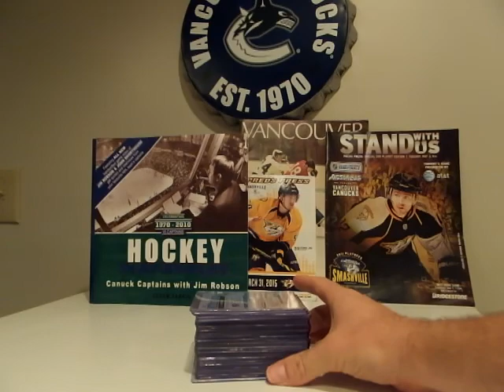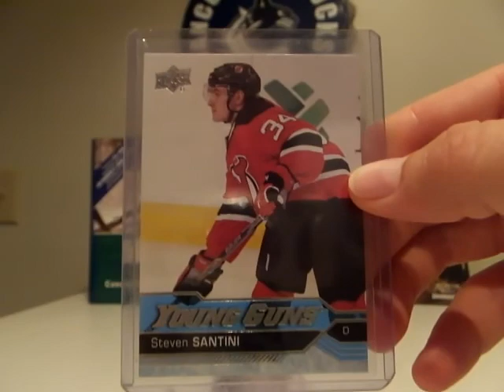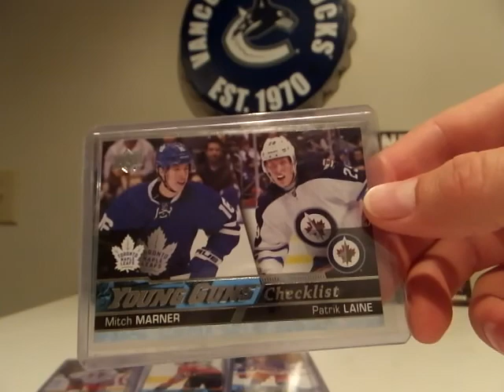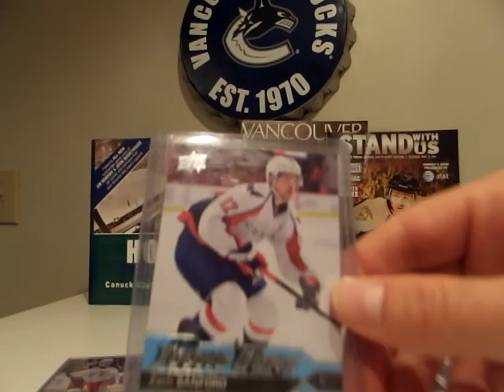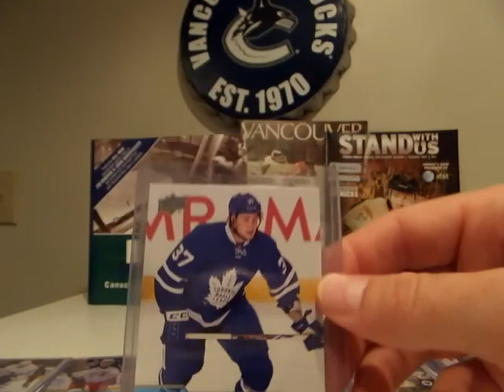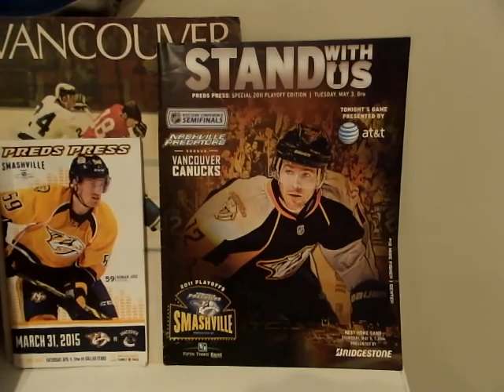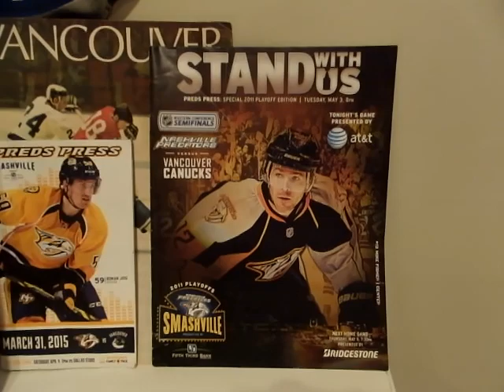Super Mail Day - The young gun eagle has landed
Awesome lot of Young Guns putting me ever closer to finishing 2016-17 UD Young Guns set.